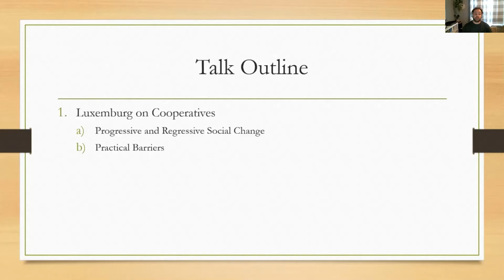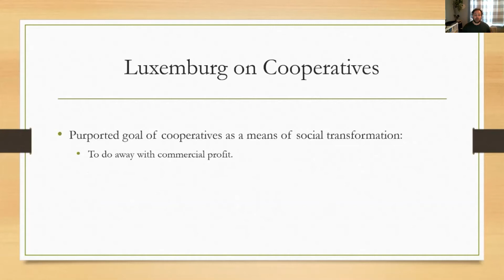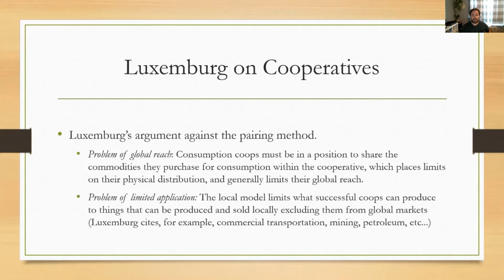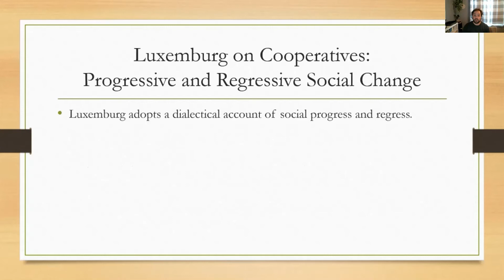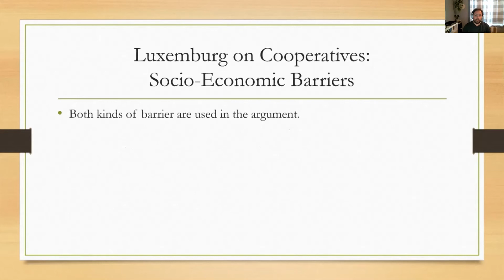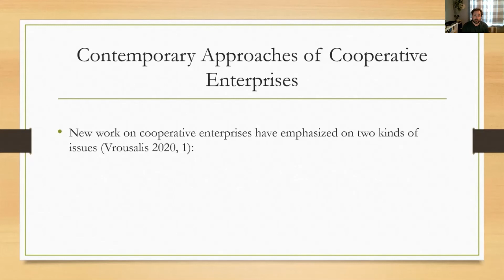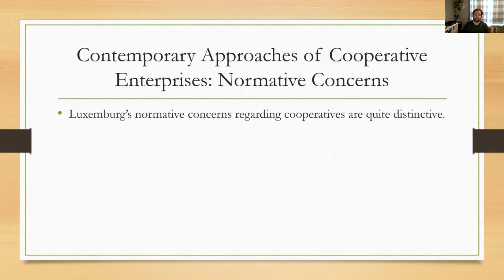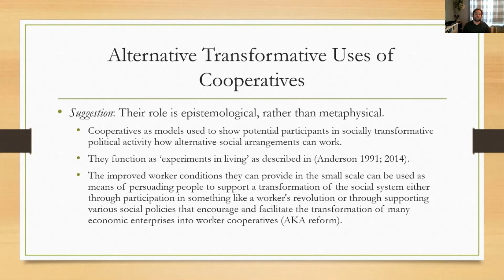Aaron Bentley - Rosa Luxemburg and the Transformative Power of Democratic Self Management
Rosa Luxemburg argues in Chapter VII of Reform and Revolution that the development of worker cooperatives in response to capitalist exploitation of workers is inherently reformist and has regressive socio-economic consequences (Luxemburg, 1970). This argument rests on several social ontological presumptions about the structure of capitalist socio-economic systems, the place of worker cooperatives within a context dominated by those systems, and the nature of socio-economic transformation.
Most recent work on workplace democracy as a way of transforming capitalism into a less exploitative or oppressive system for the working class has not directly engaged Luxemburg’s arguments regarding the flaws of cooperative strategy (Gould, 2004; Schweickart, 2011; Schweickart et al., 1998; Vrousalis, 2018), and when Luxemburg’s arguments have been discussed, the emphasis has been on Luxemburg’s discussion of the economic consequences of rather than the ontological limits of the transformative power of cooperatives (Malleson, 2014, pp. 55–83).
My goal in this paper is to spell out how Luxemburg’s ontological arguments against the transformative capacity of cooperatives are supposed to work and detail the various social ontological commitments related to socio-economic institutions and their transformation that are involved in making these arguments work. I will then spell out the general line of argument in favor of the use of workplace cooperatives and worker place democracy as means of enacting socio-economic transformation. Once these arguments are more clearly spelled out, I will examine their relevance to the recent attempts to defend the use of worker cooperatives and workplace democracy as a means of transforming the current capitalist socio-economic system cited above.
I will suggest that Luxemburg’s arguments that rely on an outdated understanding of the limits of the global reach of worker-cooperatives fail to problematize contemporary approaches to worker cooperatives and workplace democracy. However, the arguments that Luxemburg develops on the basis of nature of socio-economic transformation are shown to be relevant to our understanding of the value and limits of worker cooperatives as a tool of socio-economic transformation. I will conclude by suggesting an alternative way of understanding the role that worker cooperatives and workplace democracy ought to play in a strategy of socio-economic transformation which is not as susceptible to Luxemburg’s concerns.

Work’s Cited
Gould, C.C., 2004. Globalizing democracy and human rights. Cambridge University Press.
Luxemburg, R., 1970. Reform or revolution.
Malleson, T., 2014. After occupy: Economic democracy for the 21st century. Oxford University Press.
Schweickart, D., 2011. After capitalism. Rowman & Littlefield Publishers.
Schweickart, D., Lawler, J., Ticktin, H., 1998. Market socialism: The debate among socialists. Psychology Press.
Vrousalis, N., 2018. Workplace democracy implies economic democracy. Forthcom. J. Soc. Philos.